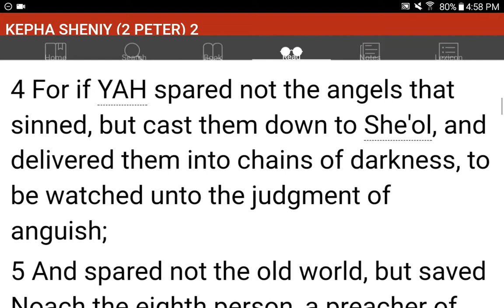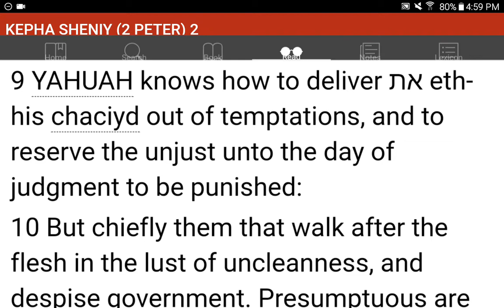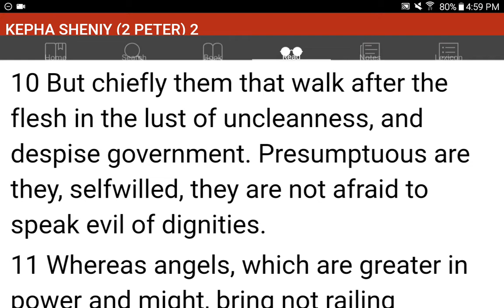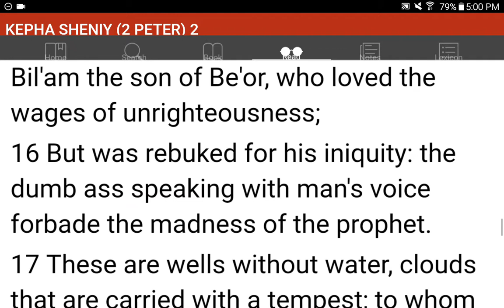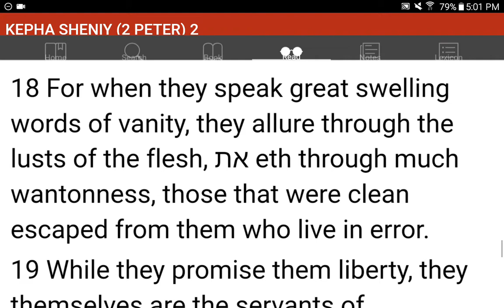💜h?™ "What's the MOST HELPFUL & SIMPLEST WAY that WORKS?"™ GIVE 1P/Month NOW! GCash